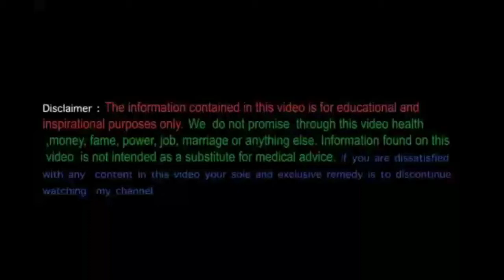20 पूर्वा शाढ़ा नक्षत्र क्या है ? NAKSHTRA SERIES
चंद्र का पूर्वा शाढा नक्षत्र में प्रभाव।

Welcome to JAI ASTRO PATHSHALA